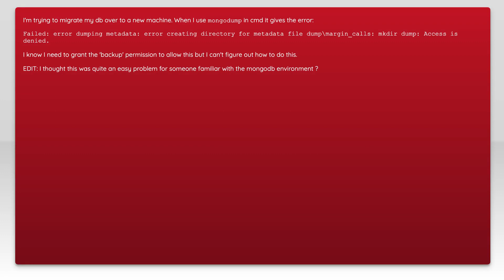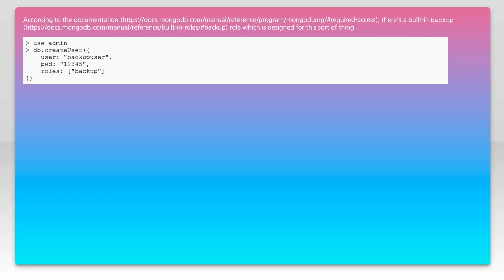How to grant permission for mongodb's mongodump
mongodb: How to grant permission for mongodb's mongodump

Related to: mongodb